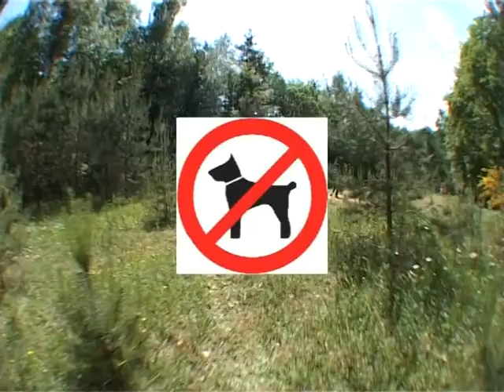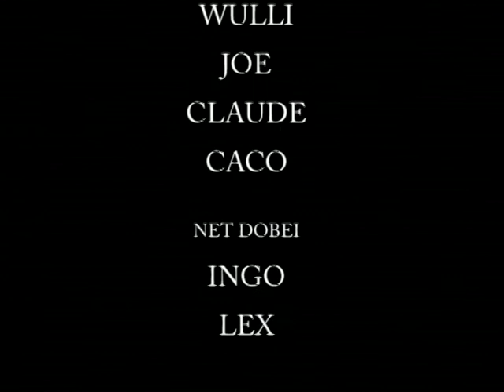the koll video - 2009 (no skateboarding inside :) )